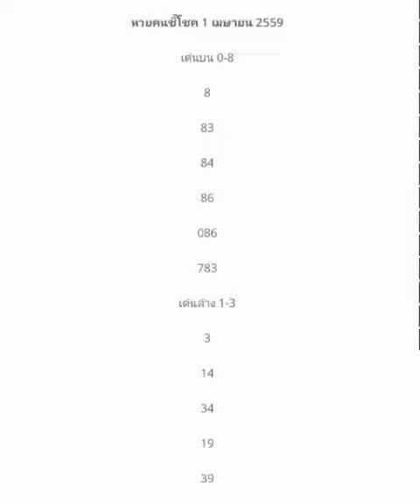หวย เลขเด็ด งวดประจำวันที่ 1 เมษายน 2559 คนชี้โชค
ขอบพระคุณข้อมูลจาก เว็บไซด์ และทางหวยซองทุกท่านค่ะ สนับสนุนให้ซื้อสลากกินแบ่งรัฐบาลนะค่ะ รายได้ จากการซื้อเพื่อพัฒนาประเทศ